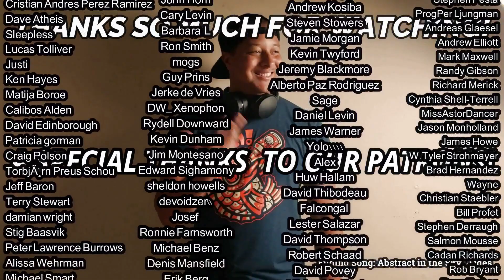NEW BEATLES SONG IN 2023?! "Now and Then" REACTION & REVIEW